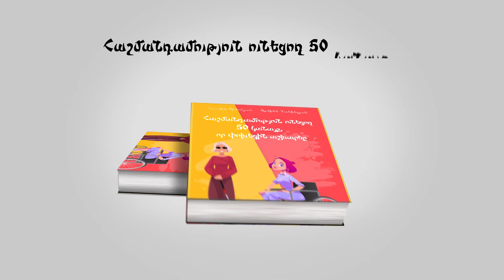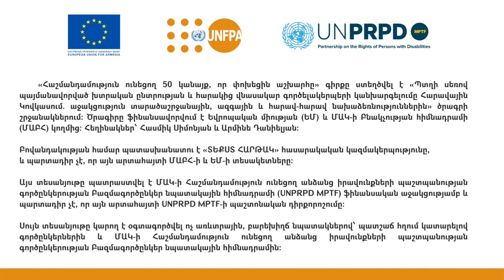Թեմփլ Գրանդին Temple Grandin